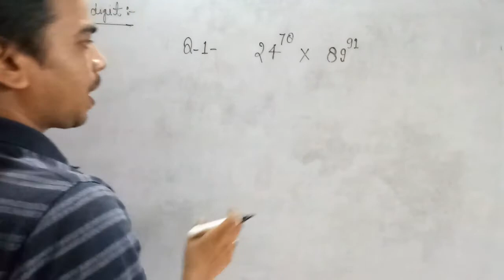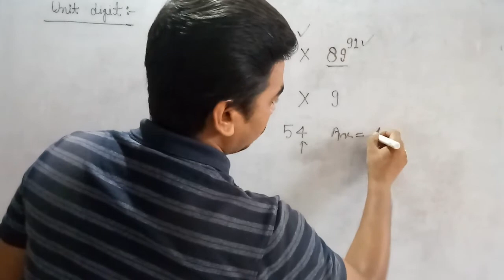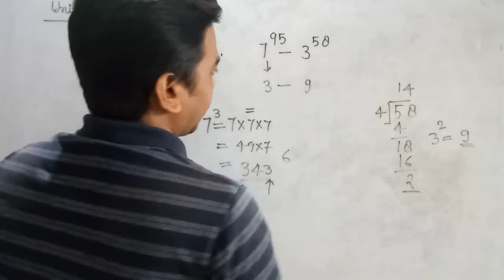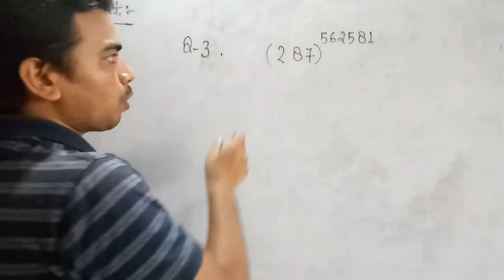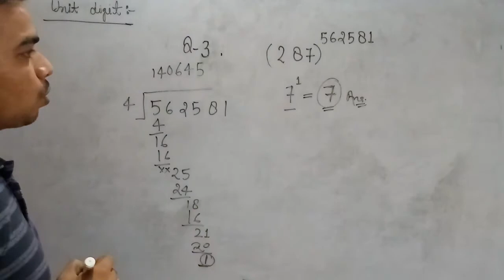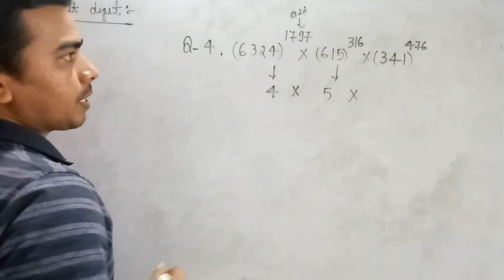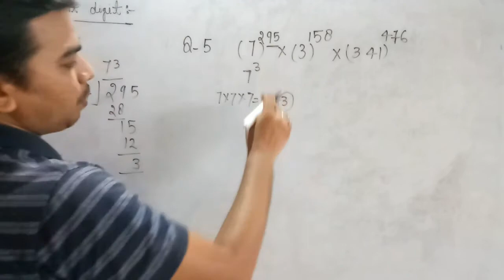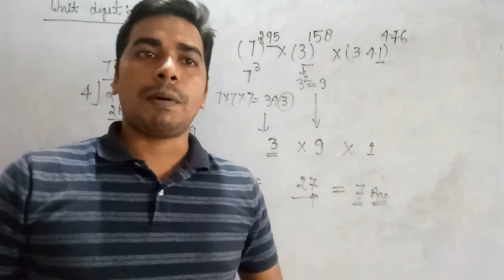Unit Digit Part-7||UP TET, UP B.ED || Some Important problems and solutions || इकाई का अंक निकलना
In this video we are explaining about UNIT DIGIT AND HOW TO CALCULATE UNIT DIGIT IN when the number is given the form of Index  which is related to number system. This video helpful for all competitive exam preparation like railway group D, uptet ,ctet, bank exam and all one day exams.